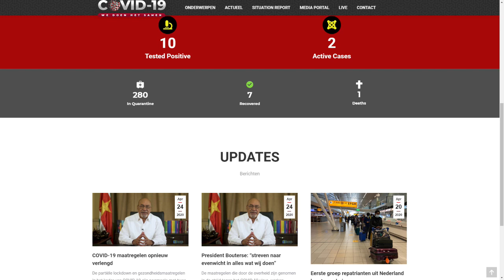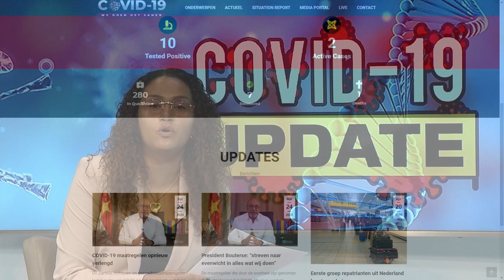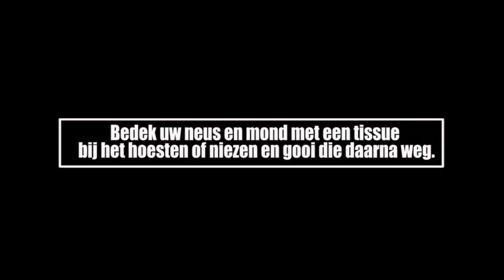ATV COVID 19 UPDATE 29 april 2020